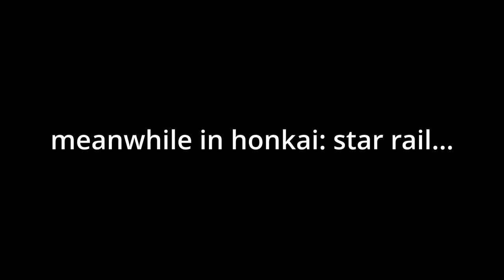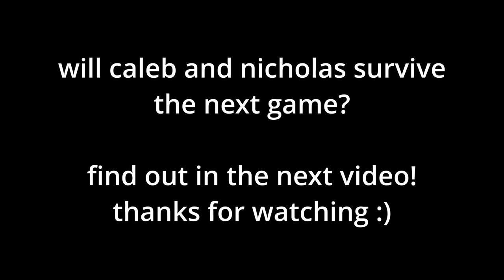how many trailblazers does it take to open a door? | Honkai: Star Rail VAs Play Phasmophobia 1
this is going to be one of four parts where i make a compilation of the funny moments during the honkai: star rail voice actors' phasmophobia collab! if everything goes well, i plan to be uploading each part every week 👀

chapters/timestamps:
0:00 - introduction + setting up the game
1:18 - first game
2:13 - second game
6:39 - chatting in the lobby
7:15 - third game
10:29 - emily + su-ling leaves
10:46 - chatting in the lobby

credits:
➤ intro/outro music: wii theme music
➤ dan heng's ultimate clip: @BoykaTheRonin
➤ thumbnail/reviewing the video: my friends!